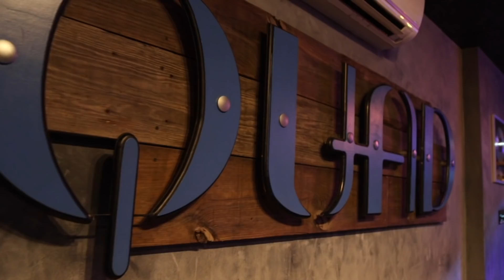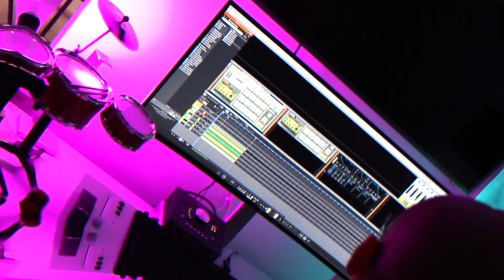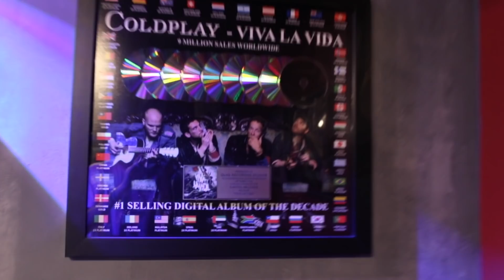BEHIND THE SCENES NYC RECAP!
TWO HOJO'S TAKE ON THE CITY WITH NOTHING BUT A CAMERA AND A DREAM!